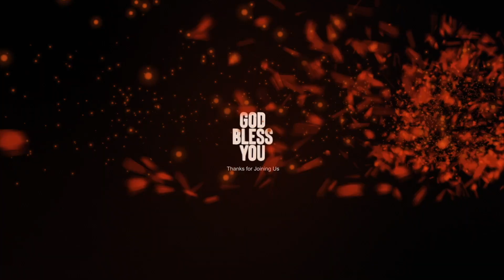ONLINE WORSHIP SERVICE | TAMIL | CWC TV